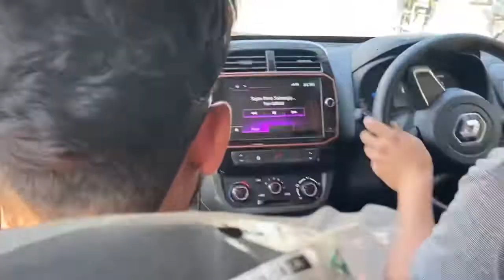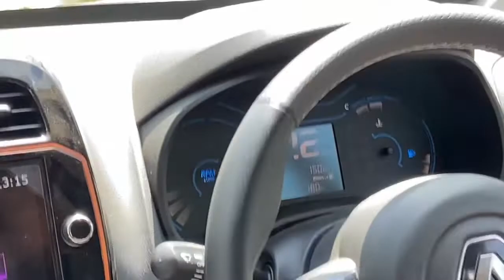NEW GADI ME PTANI KYA HO GYA😢